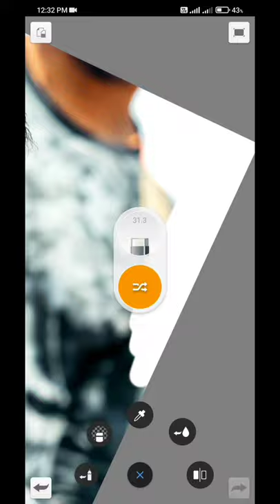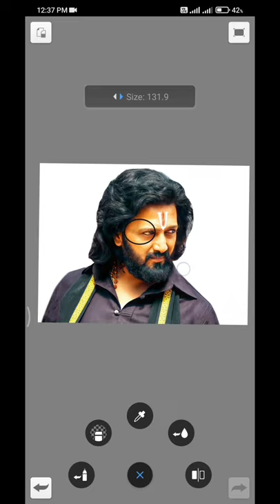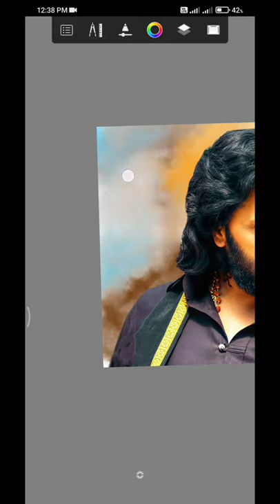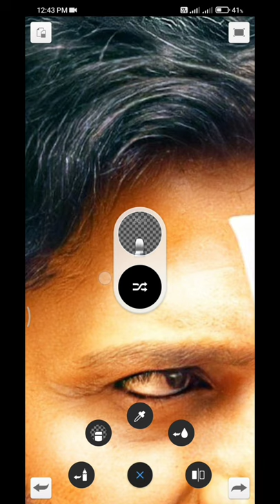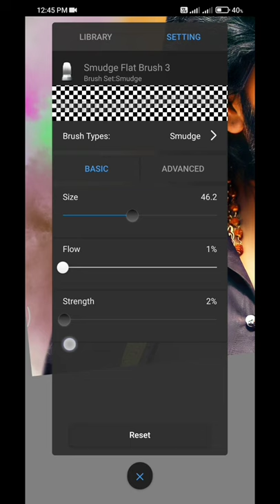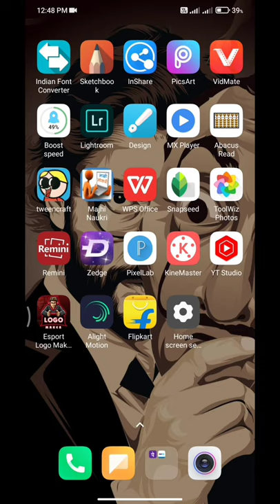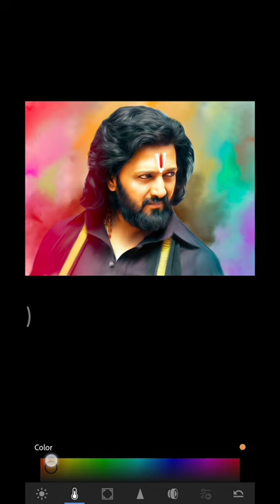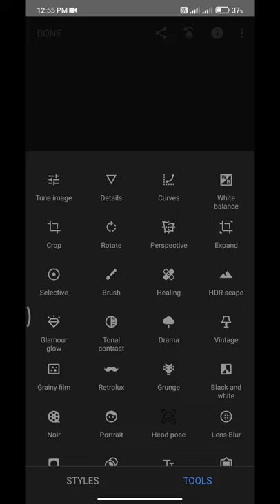| Digital Oil Painting In Ritesh Deshmukh | Sketchbook Smudge effect in mobile Tutorial |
"Hello Everyone,I am Abhi
He we are for spreading digital painting in mobile skech knowledge .And you can learn with us lot amazing stuffed about Smudge Art , Digital painting, oil painting, or SkechBook, Toolwiz Photo ,Snapseed, LightRoom PicsArt

Sketchbook trending photo editing
Oil pain photo editing
Sketchbook smudge painting tutorial in mobile
SketchBook tutorial
Shechbook background colour change editing
Sketchbook trending editing 2022
Sketchbook FHD Portrait editing

Abhi  :-
From :-Akola Maharashtra (India)